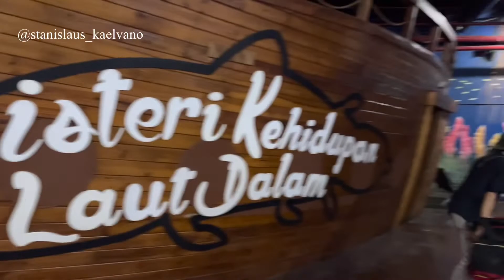SEA WORLD ANCOL MASA PANDEMI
Kael dan Agre ke Sea World Ancol
Nyari tiket di ig @seaworldancol semuanya online dan banyak promonya
Protokol kesehatan tetap dijalankan
Beruntung  bisa nonton ahow yg pertama kali diadakan semenjak pandemi
Swmoga menghibur